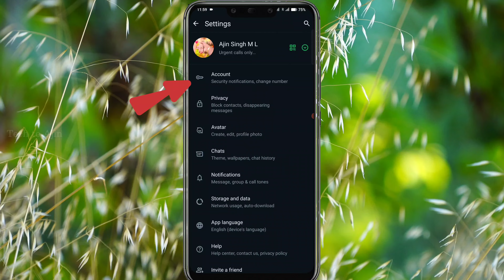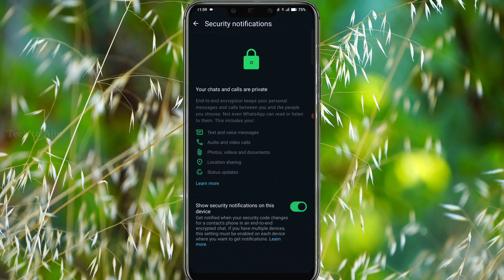whatsapp safety security in tamil | 2024 New update ✅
whatsapp safe ஆ இருக்கணுமா இந்த settings Change பண்ணுங்க

 whatsapp safety settings tricks and tips in tamil

அன்பார்ந்த tech to Ajin  நண்பர்களே வணக்கம்...
மேலும் பல பயனுள்ள வீடியோக்கள் 👇👇👇
நமது சேனலில்

என்னோட வீடியோக்களை தொடர்ந்து பார்த்து ஆதரவு கொடுக்கும் நண்பர்களுக்கும் நன்றி !!! நமது சேனலுக்கு சென்று பயனுள்ள வீடியோக்களை பார்க்கவும்.